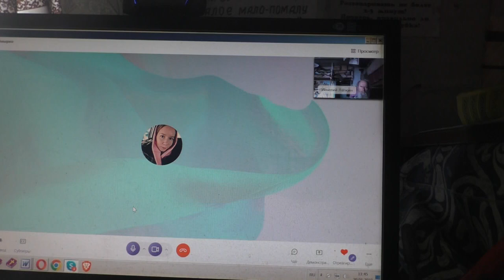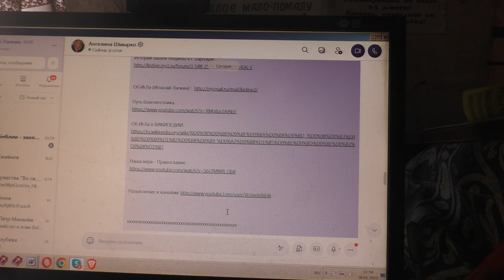Первая встреча полезная. 30. 01 2024